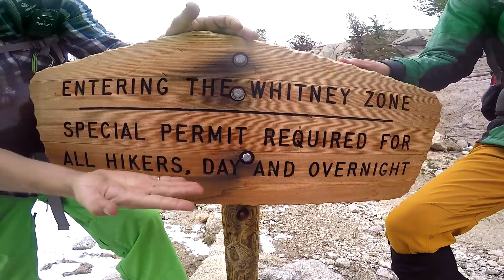Mountaineering Mt Whitney Trail - Brennan Hatton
Climbed the Mt Whitney Trail from Whitney Portal to the Trail Crest at 13,160ft. Just short of the summit, highest peak in the lower 48.